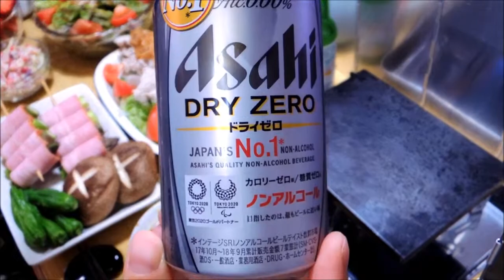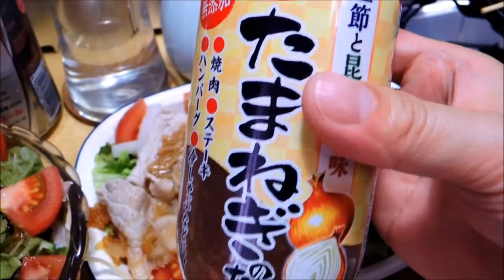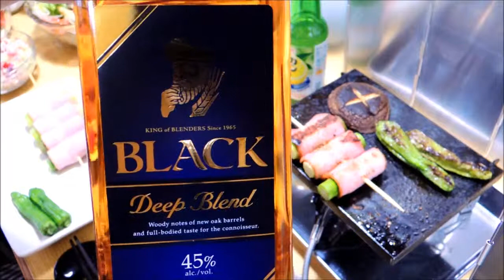【宅飲み動画】冷しゃぶサラダ アスパラベーコン【昨日の晩酌】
2019/06/01の晩酌
青森も日中は段々と暖かくなってきたので、
この日は久し振りに冷しゃぶサラダで晩酌して見ました。

昨日の晩酌 メニューは冷しゃぶサラダ アスパラベーコン